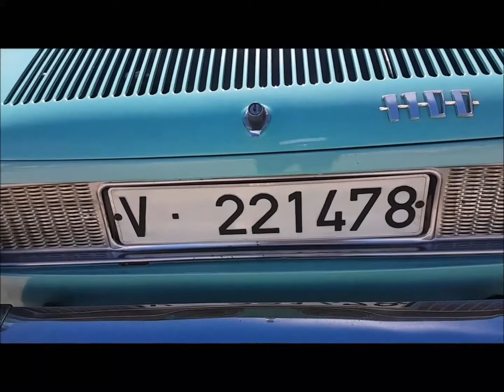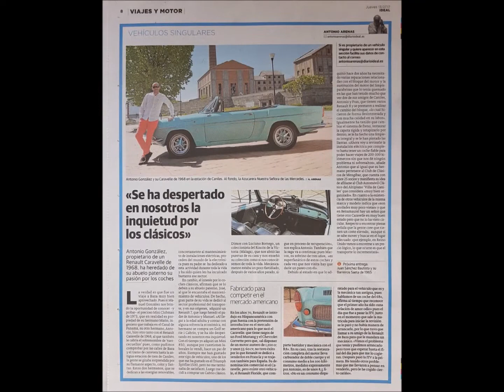RenaultCaravelle AntonioGozálezYSuClásicoDel68 RenaultCaravelleDeBaza ClásicosDelAltiplano